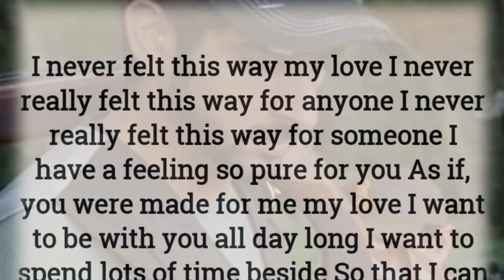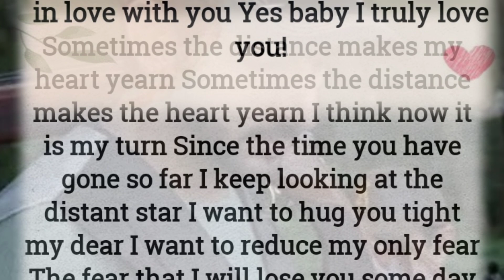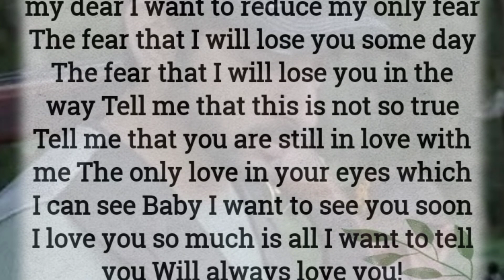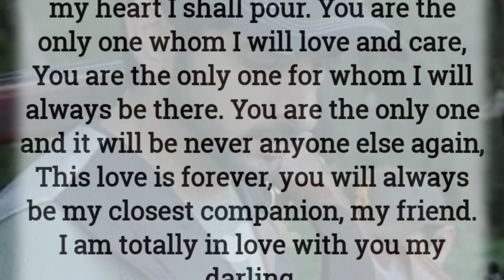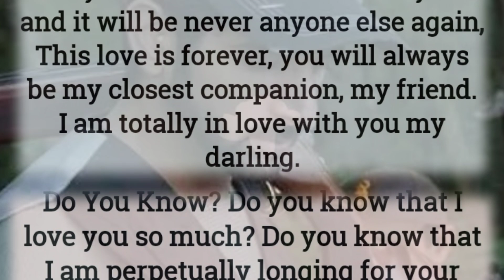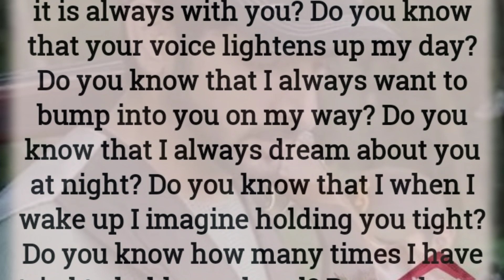Fazza poem | You Are The Only One Whom I Will Love And Care | English Poem | Sheikh hamdan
English poem By Fazza